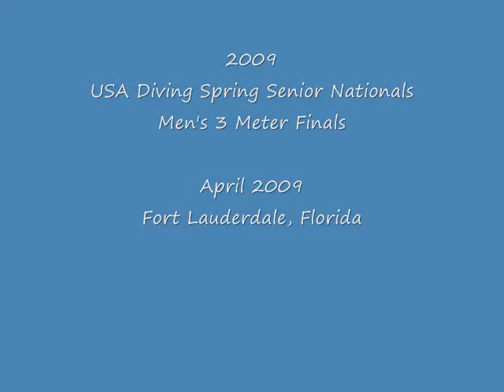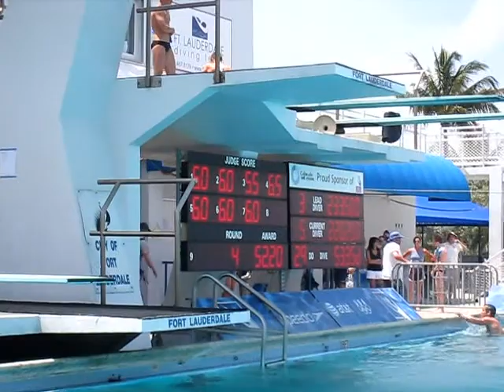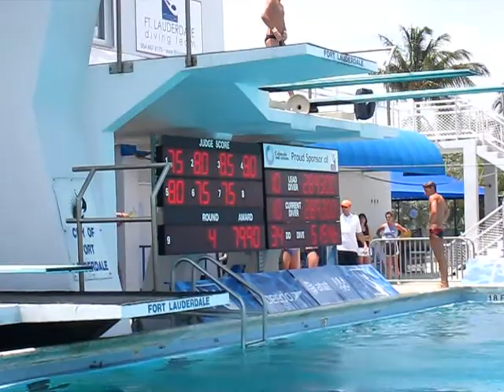2009 Mens 3 Meter USA Diving Nationals Fort Lauderdale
Mens 3 meter Diving finals att the Spring Senior USA Diving Nationals in Fort Lauderdale.

All my thumbnails have been made with canva.com! Best and easier program to make thumbails. canva @canva